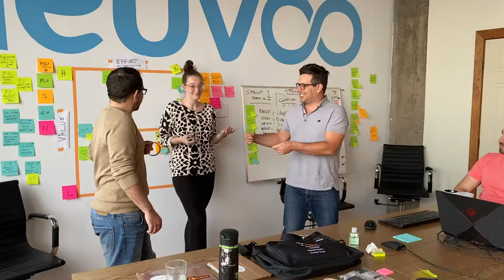Having FUN at Work! Meet Our 937th Scrum Team Onboarding 2020 | Agile Lounge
What an Amazing and Dynamic Team 😁

 We had the Pleasure to introduce to Scrum Lean and Agile earlier this year!

Please meet the Narwhal High Potential Team ✴️ over at Talent.com

For the Agile Lounge® it's our 937th Scrum Team Onboarding  2020 😁🧡

Thank you Kathya Brunet and all your team for your trust in us and in Alexandre Frédéric Joly 🙏🏽🧡

I am fulfilled and happy when my clients have fun learning and are happy 😁   Thank you so much! ✅

All the best to your organization and see you soon

🟠 🍺RESERVE YOUR SPOT au  SCRUM BEER # BACK IN SEPTEMBER